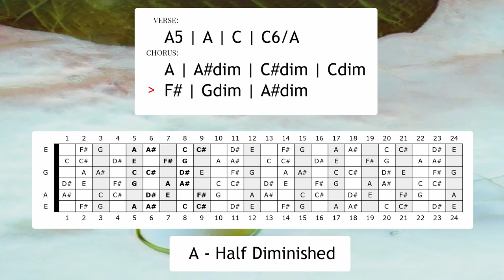Backing Track - Dimmer Prog Metal [A - Half Diminished (Sisyphean Scale)]